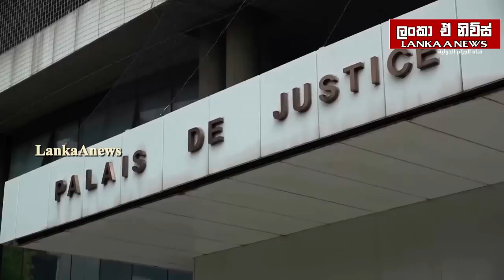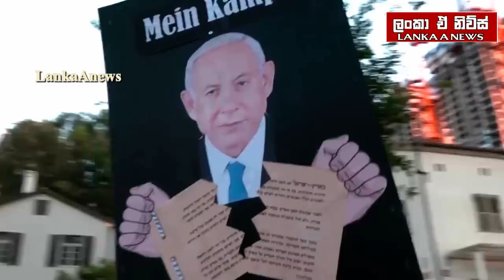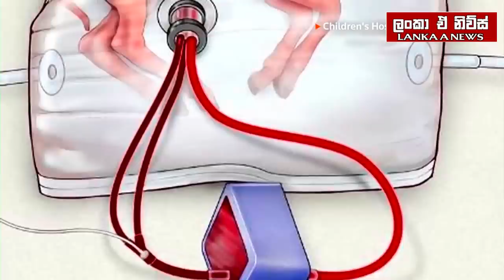සතුරා චීනයයි-ට්‍රම්ප්ගෙන් ප්‍රකාශයක්/අයන් ඩෝම් යුක්‍රේනයට අහිමි වෙයි/ප්‍රංශය දැවෙයි-අද විදෙස් විත්ති